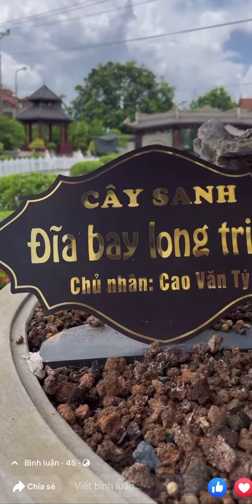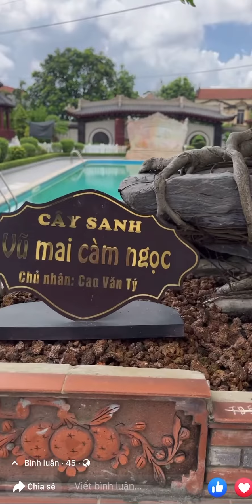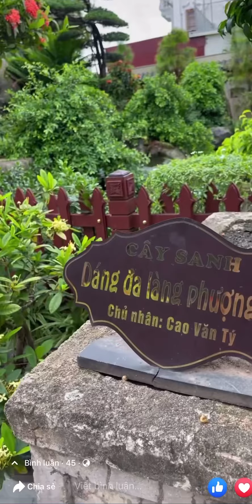[ VD 394 ] TP - ĐĨA BAY - CỦA ANH TÝ - HẢI DƯƠNG - A TUẤN THẦY CHÙA QUAY LẠI . Chia sẻ cùng quý vị